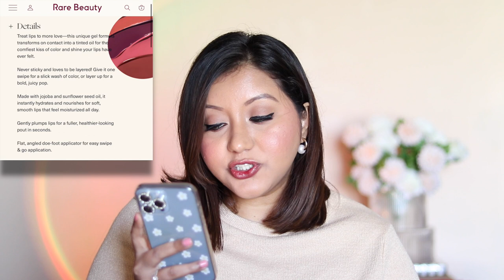Rare Beauty Soft Pinch Tinted Lip Oil (Review & Lip Swatches)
Hey Guys,

Hello!! Here is a video where I swatch & review 3 shades from the Rare Beauty Soft Pinch Tinted Lip Oil.

Swatch starts at 01:29 😉

--- Products Used —

Honesty
Delight
Serenity

Wearing Serenity throughout the video

Music 🎵🎵🎵
massobeats - hillside: